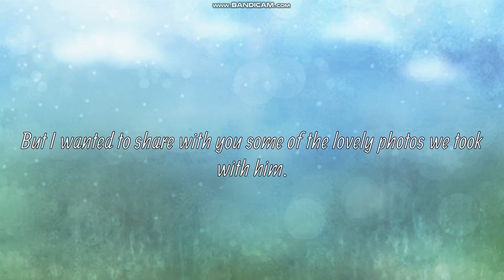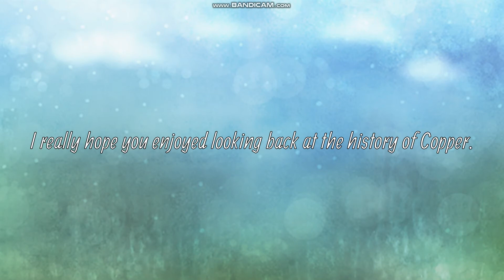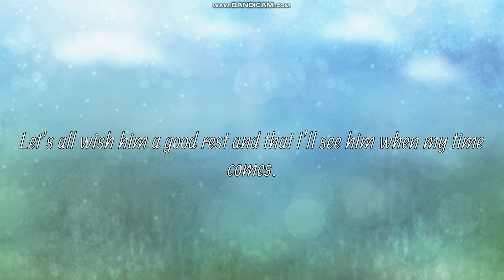The story of Copper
I've had this planned out for a while now, and wanted to share Copper's life with you all.